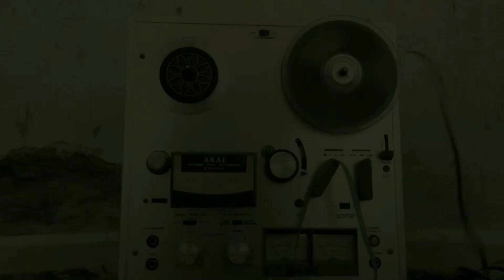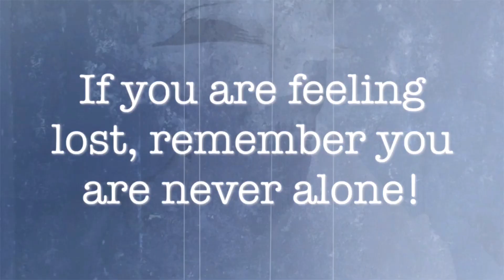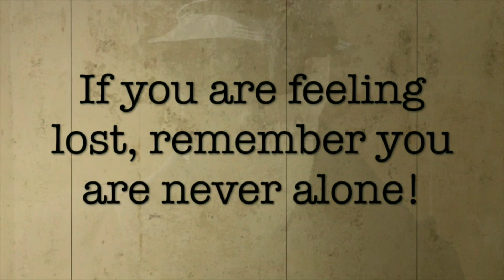Tim Holehouse - Lost (featuring Sarah Marie Tyrell and AJ Simmonds) [Official Music Video]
The second video from Lost by Tim Holehouse (out now).

The song features Sarah Marie Tyrell (Tiger Empress) and AJ Simmonds on back up vocals. The Video also features AJ Simmonds and Ian Mark Perry (aka Frank Fiott).

released via Aaahh!!!Real records

All proceeds go to IMHP (UK) and Brain Aid (USA) mental health Charities.

On CD and digital platforms.

For behind the scenes and further content also check out